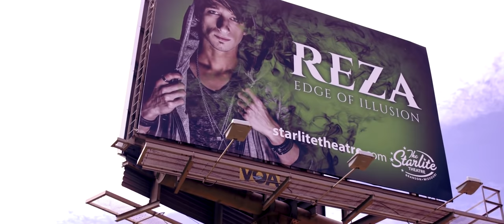REZA Edge Of Illusion Official Trailer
REZA
Edge of Illusion Tour

SHOWTIME: 9 PM, DOORS OPEN: 8 PM

SHOWTIME: 1 PM, DOORS OPEN 12noon

Tickets are $23.89/$32.74/$46.02